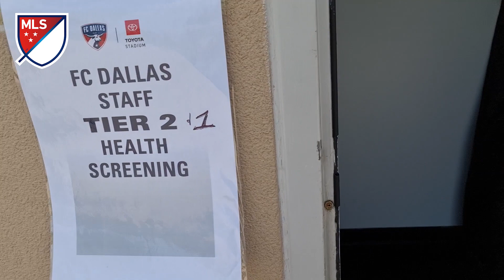LA MLS inició en DALLAS la temporada de FUTBOL - Estrictos PROTOCOLOS - y el estadio espectacular.